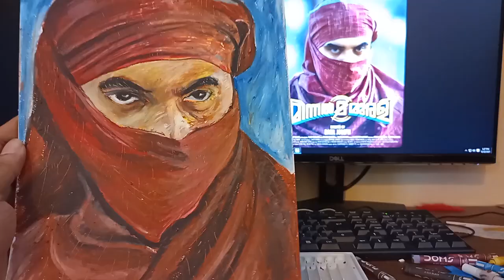Minnal murali oil pastel drawing| tovino thomas | basil joseph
Minnal murali oil pastel drawing |drawing | oil pastel| tovino thomas | basil joseph artandartist minnalmuralioilpasteldrawing tovinothomas basiljoseph minnalmurali#